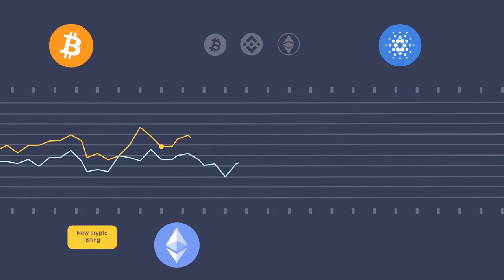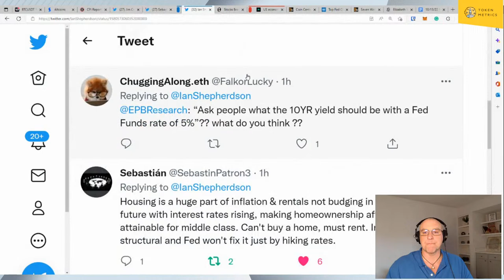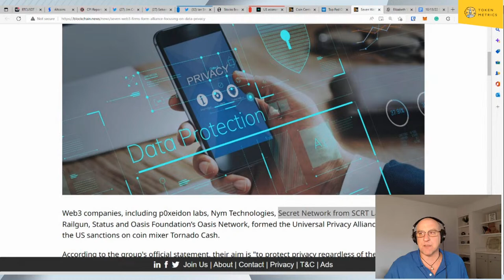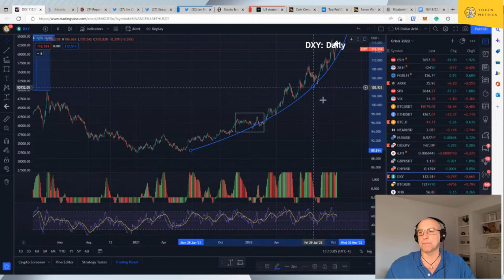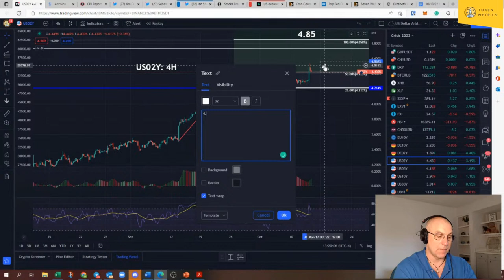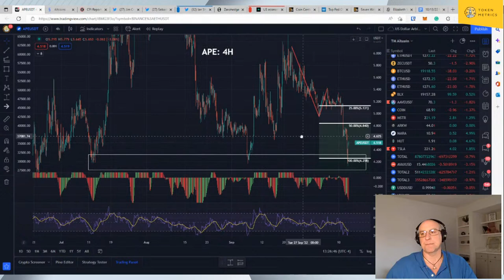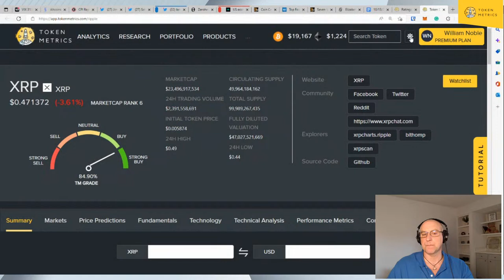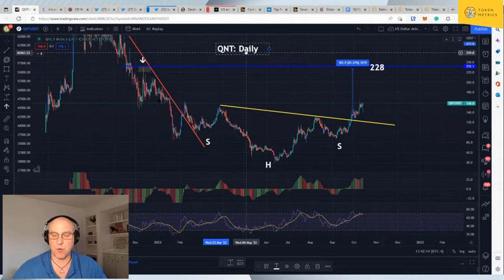CPI | Is It Over for Crypto? BTC Bottom, Ethereum (ETH) Technical Analysis | Crypto News Live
The CPI number and inflation are terrible. We know this already. What people don't know is that the Fed can't stop rent from going higher AND many sectors of the economy are actually experiencing deflation. The inflation trade is over and crypto could go higher.

●▬▬▬▬ Clips Channel▬▬▬▬●

●▬▬▬▬ Timestamps ▬▬▬▬●

0:00-1:09 - Token Metrics Intro
1:09-2:04 - Market Update Intro
2:04-4:39 - Audience engagement
4:39-7:02 - CPI Inflation Report:  8.2%
7:02-7:54 - Jim Cramer’s comments on CPI
7:54-10:42 - People don't expect prices to go up
10:42-11:15 - Stocks Erase CPI Losses After ECB Headlines
11:15-12:14 - US economy will start losing 175,000 jobs a month
12:14-12:54 - Coin Center Files Lawsuit Against Treasury Over Tornado Cash Sanctions
12:54-13:39 - Top Fed Official Sound Alarm On Stablecoins
13:39-14:34 - 7 Web3 Firms Form Alliance on Data Privacy
14:34-15:57 - Elizabeth Warren Calls Texas Deregulated Safe Harbor for Bitcoin Miners
15:57-17:38 - BTC 4-hour chart
17:38-20:17 - ETH 4-hour chart
20:17-21:44 - PAXG 89-minute chart
21:44-23:17 - DXY 4-hour chart
23:17-23:46 - DXY Spiral Calendar Chris Carolan Parabola
24:28-26:04 - DXY 4-hour chart hidden pivot analysis
26:04-27:01 - Sterling 4-hour chart
27:01-29:00 - ES1 stonks 4-hour chart
29:00-31:03 - 2-year note US interest rate 4-hour chart
31:03-32:41 - 10-year note US interest rate 4-hour chart
32:41-33:24 - Time to go the other way
33:24-34:02 - Can't Stop The Dollar $
34:02-34:23 - Do the opposite of what the media tells you
34:23-34:59 - Is this the bottom in Bitcoin?
34:59-36:50 - Ape coin has a future?
36:50-37:55 - HUT 4-hour chart
37:55-38:18 - Audience engagement
38:18-41:37 - SHIB 4-hour, daily, & weekly charts
41:37-43:41 - VIX daily chart
43:41-44:10 - Audience engagement
44:10-45:27 - Token Metrics Rating page
45:27-46:30 - XRP grade, trading signal, AI key levels
46:30-47:39 - XRP daily chart
47:39-49:24 - QNT grade, trading signal, AI key levels
49:24-52:17 - QNT daily chart, AI key levels
52:17-54:42 - How did CPI get this bad?
54:42-56:22 - Market Update Wrap Up
56:22-56:46 - Token Metrics Outro